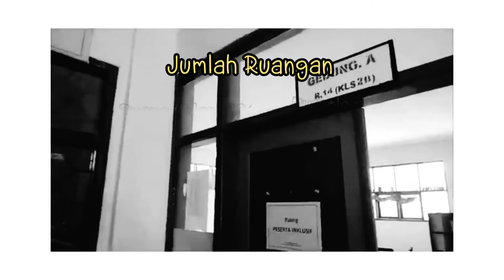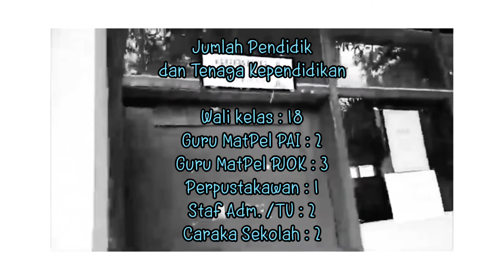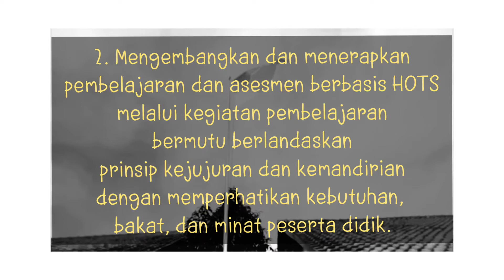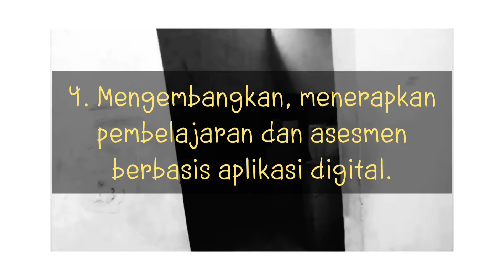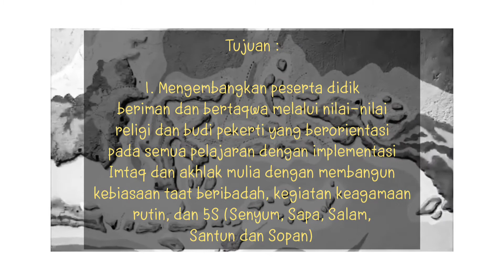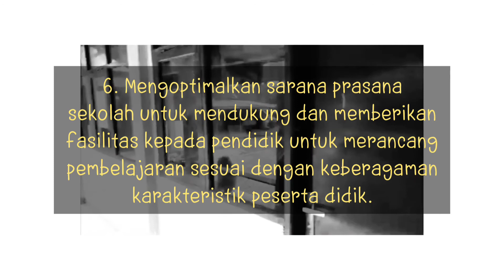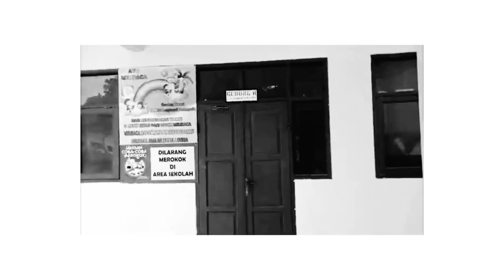MPLS 2021 - Profil Sekolah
Profil Sekolah SDN 104 LANGENSARI SENANGGALIH